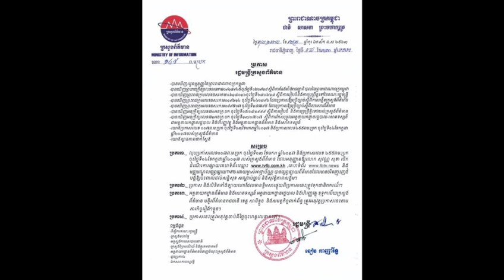ក្តៅៗ!! ក្រសួងព័ត៌មាន បានប្រកាសលុបអាជ្ញាប័ណ្ណការផ្សាយរបស់គេហទំព័រព័ត៌មាន​ TVFB របស់លោក សុវណ្ណ រិទ្ធី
Hot !!  The Ministry of Information has announced the withdrawal of TVFB's broadcast license from Sovann Rithy because of ...
ក្តៅៗ!! ក្រសួងព័ត៌មាន បានប្រកាសលុបអាជ្ញាប័ណ្ណការផ្សាយរបស់គេហទំព័រព័ត៌មាន​ TVFB របស់លោក សុវណ្ណ រិទ្ធី ដោយសារតែ…